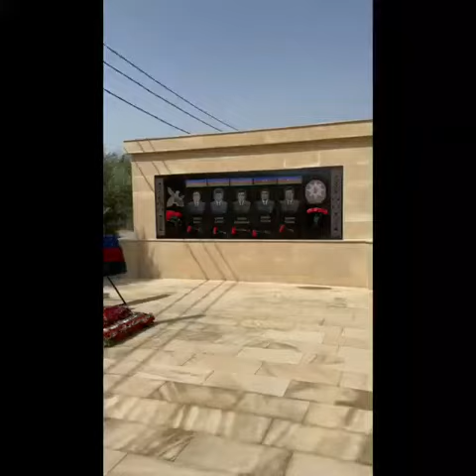Hacı Əliyev şəhid-güləşçi Elnur Mustafayevin məzarını ziyarət edib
İki qat Olimpiya mükafatçısı Hacı Əliyev Qarabağ şəhidlərini ziyarət edib